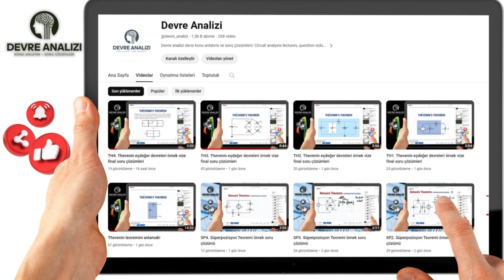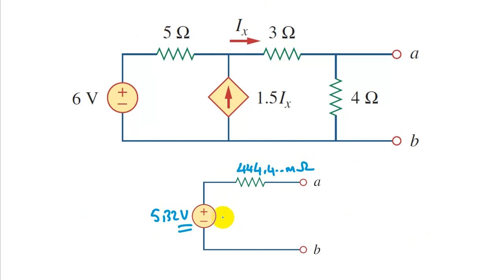THN9. Bağımlı kaynak içeren devrelerde Thevenin eşdeğer devreleri örnek vize final soru çözümleri